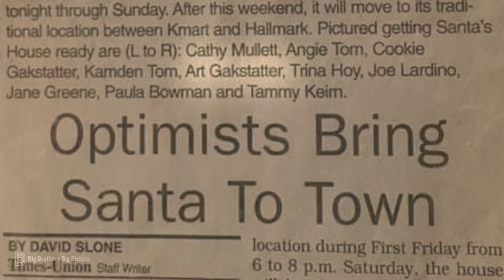2022 Charles D. Smith Award Recipient - Art Gakstatter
To know Art is to love Art. Hardworking, committed, generous, and kind, Art Gakstatter never misses an opportunity to help our community’s most at-risk youth.
For the last 40 years, Art and his wife Cookie have devoted themselves to the Big Brothers Big Sisters mission. With a keen awareness of the need for positive male role models, they adopted a life mission best summed up as “If we all give a little, we can make a BIG difference.” He and Cookie are devoted to making Kosciusko County a safer, healthier place for children to thrive – a place where all children have their potential recognized and nurtured, no matter what disadvantages they’ve faced.
This commitment to service shines through Art’s entire life. He’s been involved with the Warsaw Breakfast Optimist Club since 1993 and on the Board of Directors for over 20 years, and is constantly searching for new ways to help the youth of Kosciusko County. In 2013, Art was recognized with the Pillar of the Community Award. In 1999 and 2003, he was named Optimist of the Year in 1999 and 2003. As a longtime close friend of Charles D. Smith, it only makes sense that he and Charlie embody the same values of community leadership, passionate volunteerism, and a lifelong commitment to serving others.
Art’s support has helped bring innovative and enhanced programming into the area, providing mentoring services to our Littles so that they too will have the opportunity to reach their full potential in life. He and Cookie are true champions for children and defend their potential by investing their time and talent as mentors to youth in need. Art’s efforts have created long-lasting impact by bringing positive change to the community.
It is with great honor that Big Brothers Big Sisters celebrate the many achievements of Albert “Art” Gakstatter with the 2022 Charles D. Smith Award.